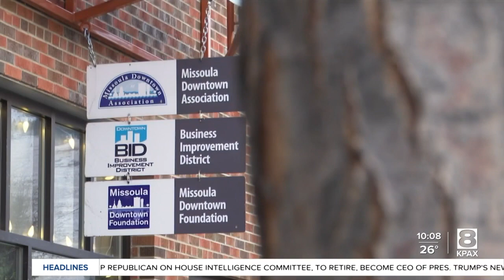Missoula tradition keeps Santa's sleigh flying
Two Missoula parents couldn’t bear the thought of a Christmas without any cheer, so they gathered a team of volunteers, raised money, and brought back one of the valley’s favorite traditions.